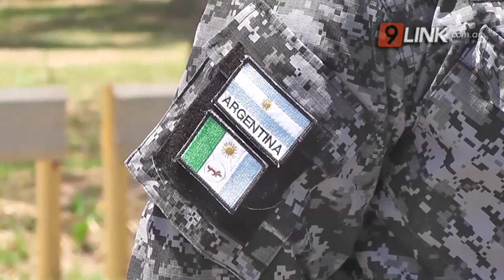N9 FEDERAL - CABALLERO - NUEVO JEFE DE ZONA INTERIOR Nº VII - SÁENZ PEÑA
ASUMIÓ EL NUEVO COMISARIO MAYOR RICARDO CABALLERO
Comisario Mayor Ricardo Caballero es el nuevo jefe de zona del interior N VII correspondiente a la ciudad Termal, quien hoy realizó su presentación.
Dicho comisario se desempeñaba en la policía rural y asegura tener una nueva visión para afrontar las problemáticas de el interior del Chaco, especialmente en la ciudad de Sáenz Peña.
El ex jefe Pedro Espindola tuvo una gestión con muchos aciertos, los cuales seguirán siendo implementados por la nueva jefatura, manifestó Caballero.
RICARDO LUIS CABALLERO/COMISARIO MAYOR JEFE ZINA DEL INTERIOR